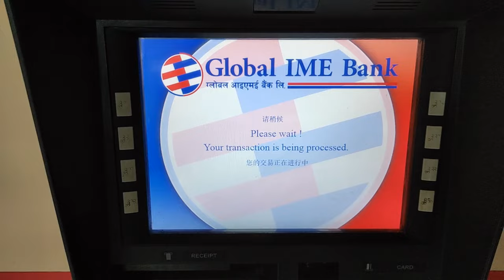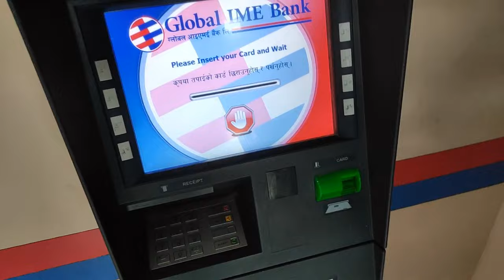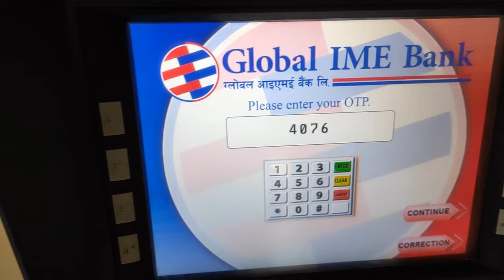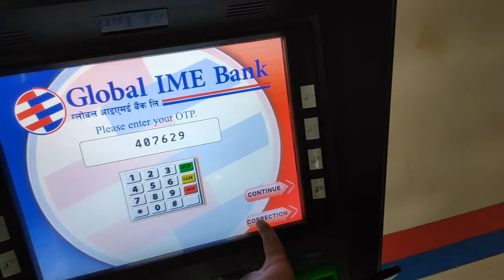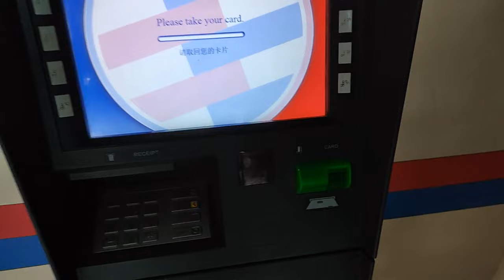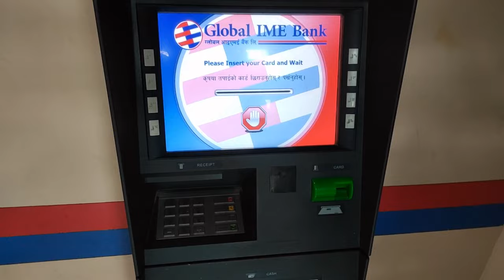NEPALI | Activate new ATM | Global IME Bank| Janta Bank | Visa card | Debit Card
1)NEPALI | HOW TO USE ATM | Bideshma paisa, ATM machine bata bank khata ma jamma garne tarika | PART 4

An ATM card is a payment card or dedicated payment card issued by a financial institution which enables a customer to access automated teller machines (ATMs). ATM cards are payment card size and style plastic cards with a magnetic stripe or a plastic smart card with a chip that contains a unique card number and some security information such as an expiration date or CVVC (CVV). ATM cards are known by a variety of names such as bank card, MAC (money access card), client card, key card or cash card, among others. Most payment cards, such as debit and credit cards can also function as ATM cards, although ATM-only cards are also available. Charge and proprietary cards cannot be used as ATM cards. The use of a credit card to withdraw cash at an ATM is treated differently to a POS transaction, usually attracting interest charges from the date of the cash withdrawal. Interbank networks allow the use of ATM cards at ATMs of private operators and financial institutions other than those of the institution that issued the cards.

ATM cards can also be used on improvised ATMs such as "mini ATMs", merchants' card terminals that deliver ATM features without any cash drawer. These terminals can also be used as cashless scrip ATMs by cashing the receipts they issue at the merchant's point of sale.